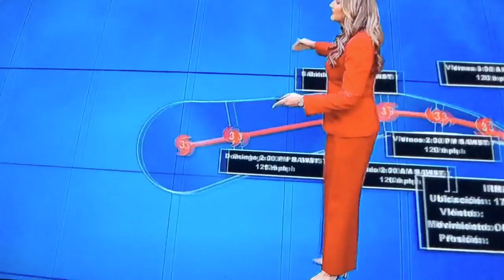HURACÁN IRMA ,PROYECCIÓN 5:00 (latest proyección)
LAS PROYECCIONES DE ESTADOS UNIDOS, LO ALEJA UN POCO DEL ÁREA DEL CARIBE, LA PROYECCIÓN DE CANADÁ  LO ACERCA PERO NO LO MUESTRA ENTRANDO DIRECTAMENTE, PERO ESTA PROYECCIÓN AL INICIO DEL VÍDEO QUE ES LA EUROPEA LO UBICA ENTRANDO DE MANERA DIRECTA AL ÁREA.

DEBORA MARTORELL ,METEORÓLOGA , NOS DA LOS DETALLES
WAPA TELEVISION